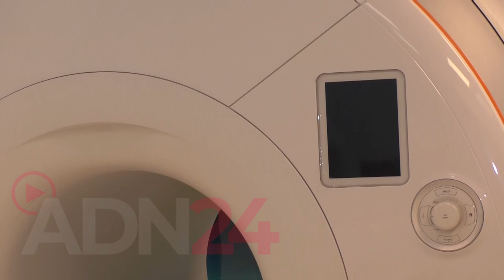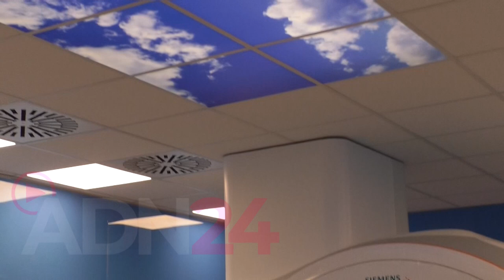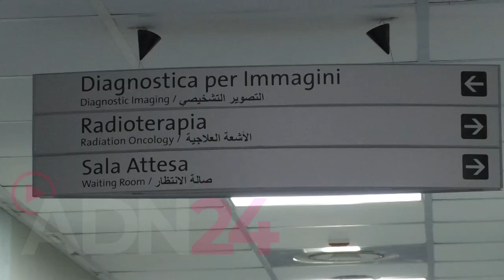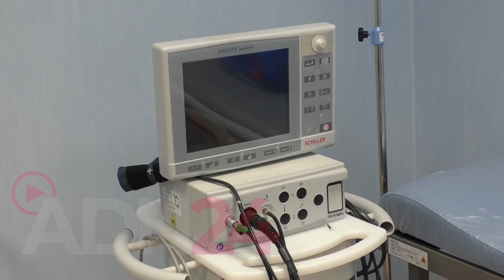Innaugurata nuova risonanza magnetica azienda dullbecco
Catanzaro | Inaugurata la nuova risonanza magnetica nell’Area Radiologica del Policlinico “Renato Dulbecco”, presidio Mater Domini di Catanzaro, alla presenza del presidente della Regione Calabria, Roberto Occhiuto, del rettore dell’Università di Catanzaro, Giovambattista De Sarro, del commissario di Azienda Zero, Vincenzo La Regina.  Dopo 18 anni dall’installazione del precedente apparecchio, con l’arrivo di questa risonanza magnetica di ultima generazione inizia concretamente il processo di rinnovamento tecnologico che incrementa e potenzia la strumentazione in dotazione nell’Area Radiologica del Policlinico Universitario “Renato Dulbecco”.  Il modello è il “Magnetom Sola” prodotto dalla Siemens, apparecchio compatto, dotato di rapidi e innovativi programmi di acquisizione e di un più elevato comfort per il paziente: una maggiore ampiezza del gantry (foro di 70 cm di diametro), minore lunghezza del tubo (157 cm), lettino removibile per la preparazione del paziente e, al contempo, un’omogeneità elevata che permette l’esecuzione sia di esami tradizionali che di maggiore complessità con tecniche avanzate di qualsiasi distretto corporeo.  Infine, sempre in un’ottica innovativa e di miglioramento dell’accoglienza e della cura del paziente, adulto e bambino, l’apparecchio è inserito in un ambiente caratterizzato da un design innovativo: dalla completa trasparenza della porta di accesso e della parete operativa, per una completa visibilità del personale sanitario, alle pareti della sala dotate di paesaggio marino e di soffitto che richiama l’azzurro del cielo. A presentare tecnicamente la nuova risonanza magnetica è stato Umberto Sabatini,  direttore della Uoc di Neuroradiologia del policlinico di Catanzaro e responsabile della risonanza magnetica.